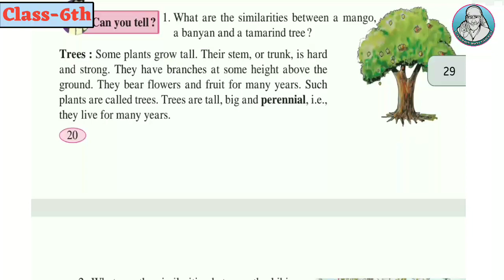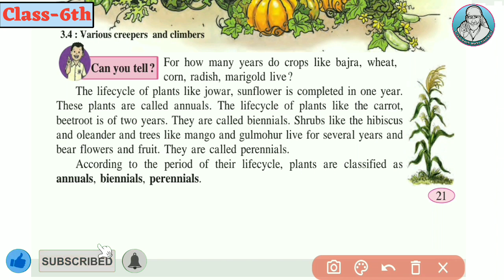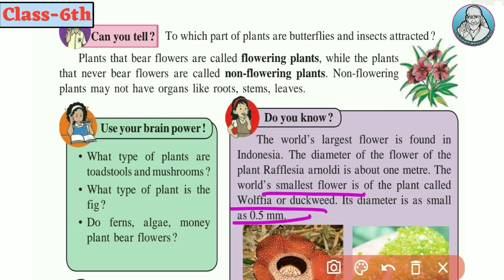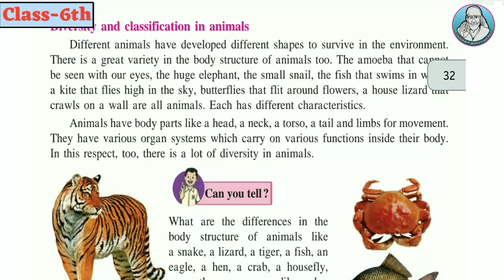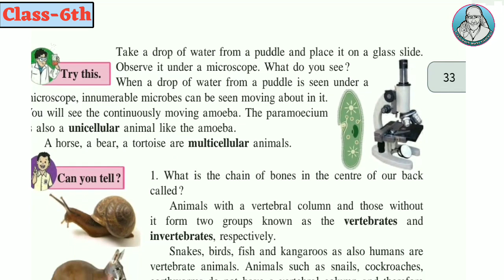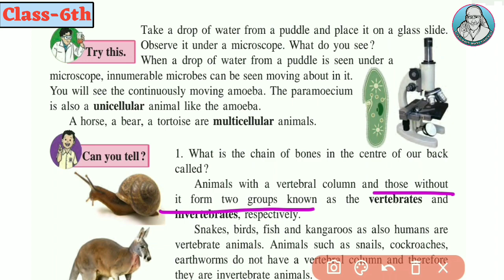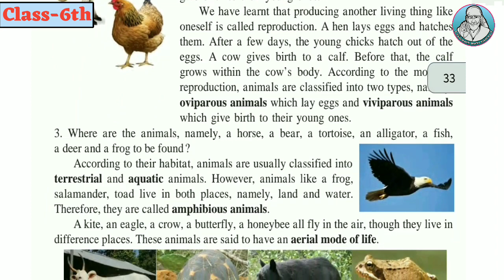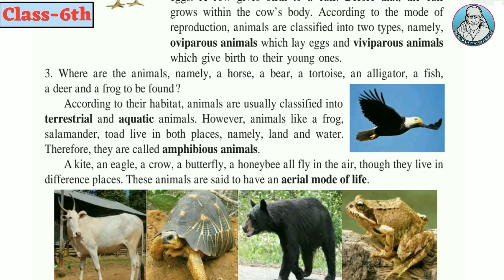6th Diversity in Living Things & their Classification|std 6 science Chapter-3|Lecture-2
6th Diversity in Living Things & their Classification|std 6 science Chapter-3|Lecture-2

Chapter-3, Lecture-1.